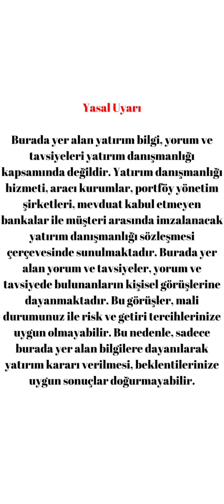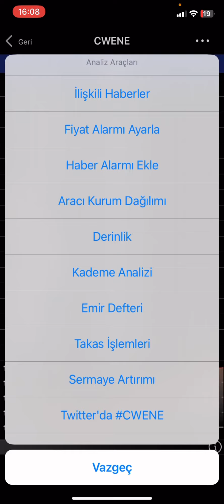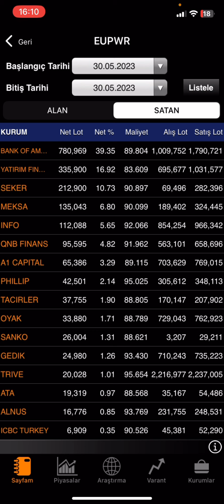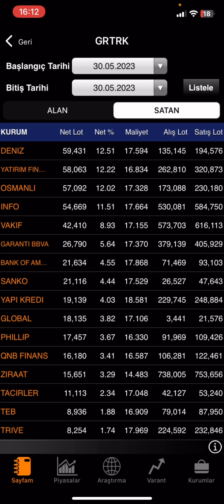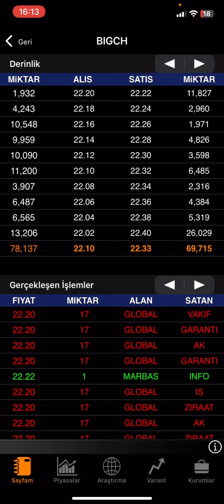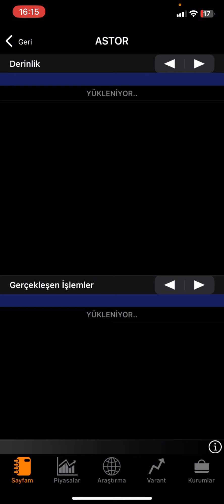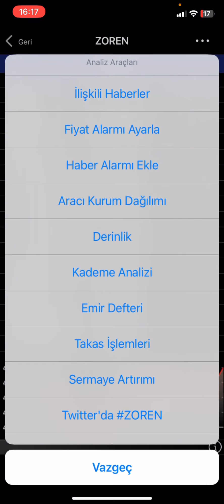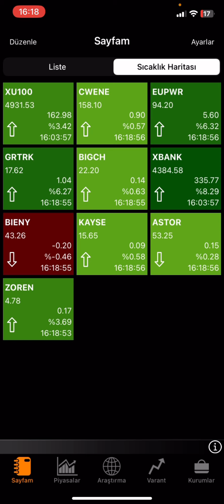EUROPOWER - CW ENERJİ VE DİĞERLERİ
Bu videoda son halka arz olmuş enerji şirketlerini inceledim detaylı bi şekilde baktım yorumladım analiz ettim.VİDEODA ANLATILANLAR YORUMDUR KESİNLİKLE YATIRIM TAVSİYESİ DEĞİLDİR.

Europower analiz
Europower teknik analiz
Europower hisse
Europower hisse analiz
Europower halka arz
Europower halka arz analiz
Europower yorum
Cw enerji analiz
Cw enerji teknik analiz
Cw enerji hisse
Cw enerji hisse analiz
Cw enerji halka arz
Cw enerji halka arz analiz
Cw enerji yorum
Astor hisse analiz
Astor teknik analiz
Astor analiz
Astor hisse
Astor halka arz
Astor halka arz analiz
Astor yorum
Big chefs analiz
Big chefs teknik analiz
Big chefs hisse
Big chefs hisse analiz
Big chefs halka arz
Big chefs halka arz analiz
Big chefs yorum
Graintürk analiz
Graintürk teknik analiz
Graintürk hisse
Graintürk hisse analiz
Graintürk halka arz
Graintürk halka arz analiz
Graintürk yorum